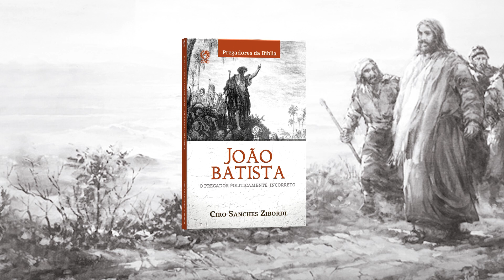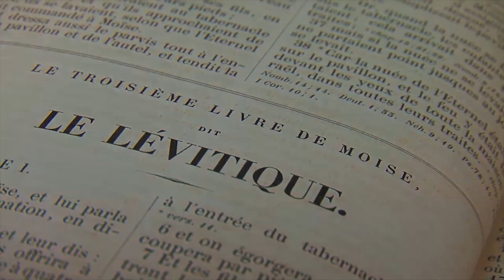CGADB na TV - 16 - 08/03/2019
Confira o boletim quinzenal de serviço e notícias sobre a CGADB apresentado pelo pastor e jornalista Edilberto Silva.